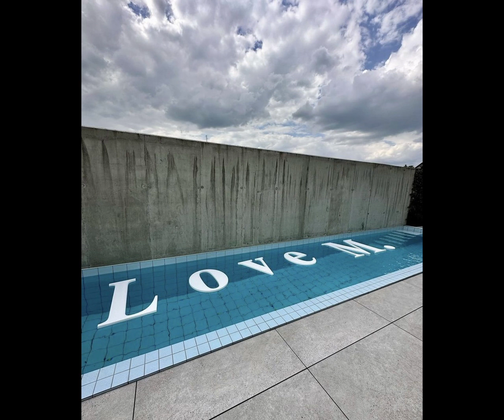WERSOW I FRIZ URZĄDZILI BABY SHOWER !! ZDRADZILI IMIĘ CÓRECZKI !!!